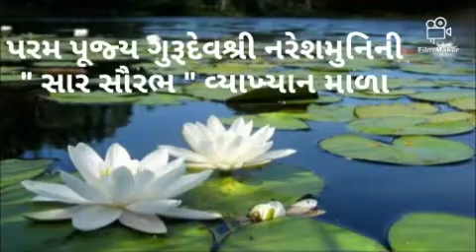PARAM PUJYA NARESHMUNI NI"SAAR SAURABH"VYKHAN MALA.- EPISODE -118 - 3/11/2020